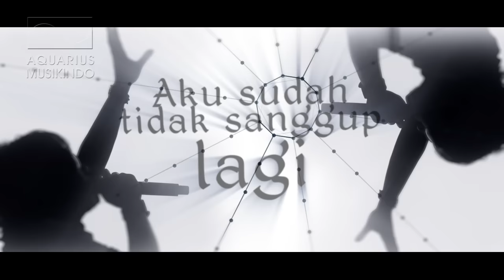Ari Lasso - Aku Bukanlah Diriku | Official Lyric Video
Ari Lasso - Aku Bukanlah Diriku
Pencipta: Pay/Dewiq
Aransemen: Pay & Nico
Produser: Arie SW & Pay
Mixing: Roedra
Mastering : Steve Smart
Editor Lirik: Reny
Photo: Abottsky
Publisher:  PT Aquarius Pustaka Musik
Label: PT Aquarius Musikindo